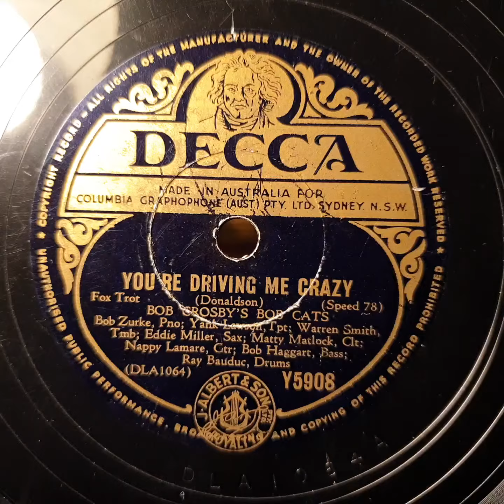You're Driving Me Crazy. Bob Crosby's Bobcats. Decca 78rpm. Columbia 113a Portable Gramophone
Columbia 113a portable Gramophone Phonograph